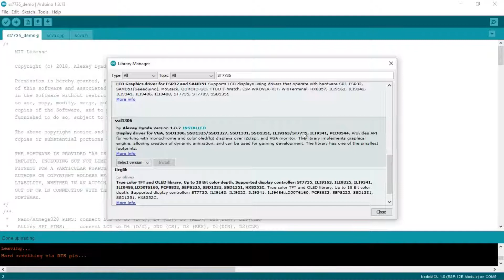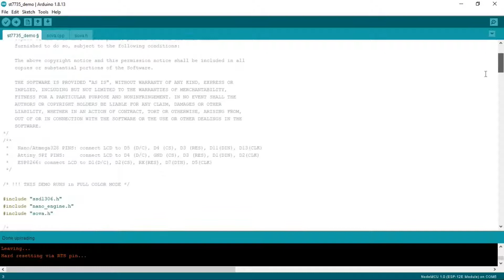NodeMCU (ESP8266) + 1.44" 128x128 TFT with ST7735 SPI driver (KMR1441_SPI V2)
This video show how to driver 1.44" 128x128 TFT with ST7735 SPI driver (KMR1441_SPI V2) with NodeMCU (ESP8266) using ssd1306 library.